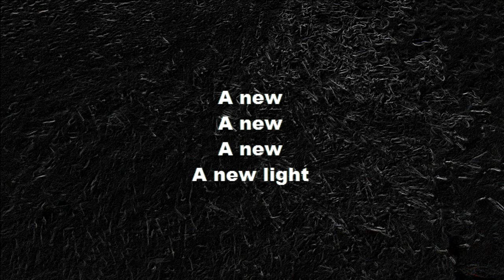Valcos - A New Light [Lyrics]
Free Lyrics Brought To you!